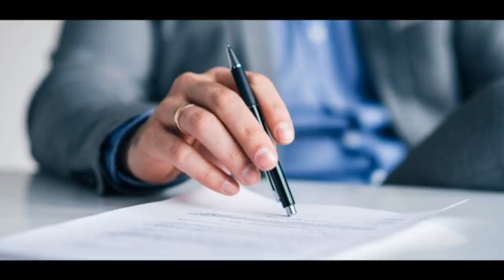ХОКИМ БОБОДАН ЯНА ИШКАЛ. УЗИНИ Хурмат Килмаганлар Учун...